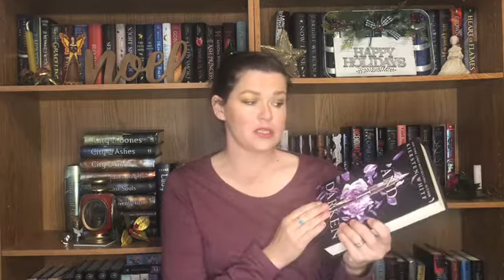End Of The Year Update: 20 Books in 2020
Back in February, I did a video about 20 books that I was hoping to read in 2020.  Well, in this video I go over those books and let you know which ones I read and which ones I didn't.